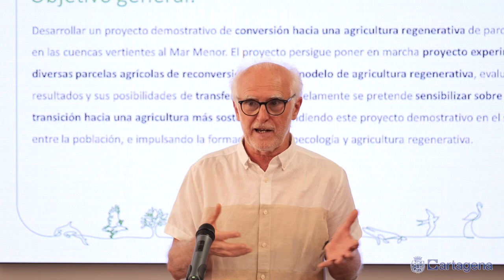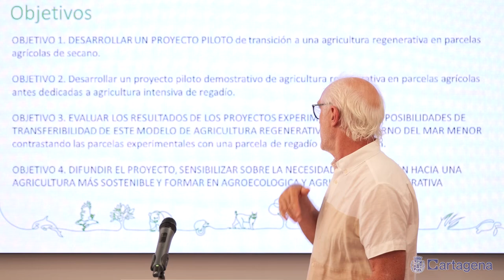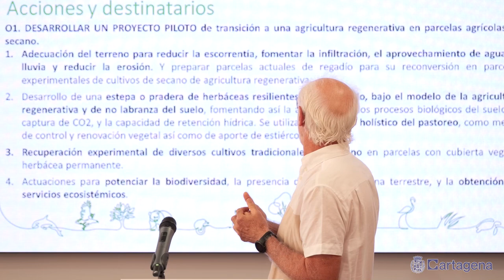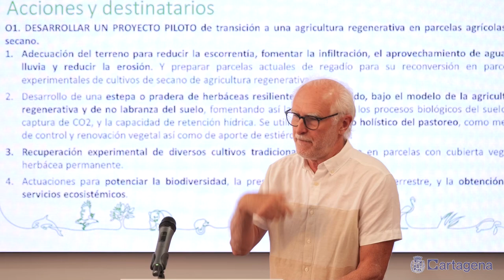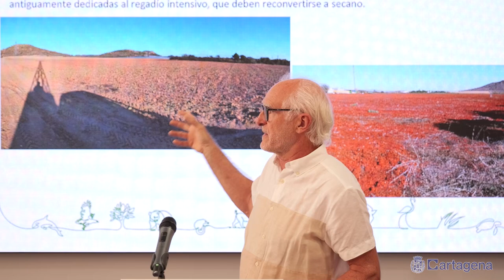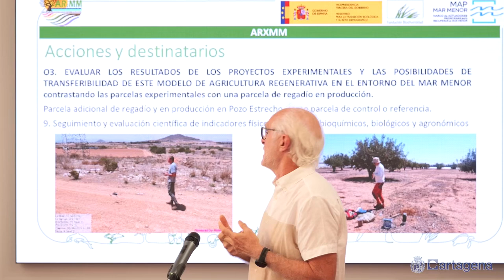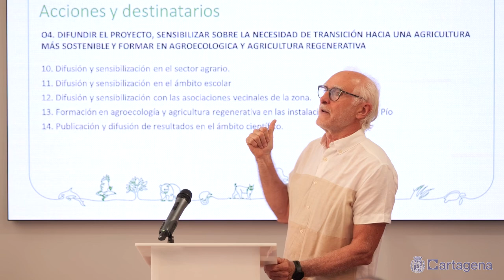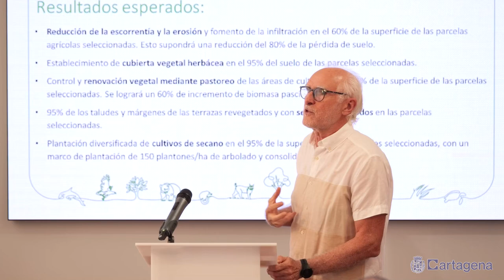Inician un proyecto para desarrollar agricultura más sostenible en el Campo de Cartagena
Inician un proyecto que cuenta con casi un millón de euros de presupuesto para convertir a secano tradicional áreas agrícolas del Mar Menor. El trabajo comienza por llevar a cabo de forma experimental con cultivos de secano en dos parcelas de la cuenca vertiente ubicadas en el Campo de Cartagena. El objetivo es dejar atrás el regadío intensivo actual en un modelo más sostenible, con agricultura regenerativa, evaluando sus resultados y sus posibilidades de transferibilidad. En total se va actuar en una superficie de 20 hectáreas para producir una mejora ambiental, con seguimiento y evaluación científica.

Esta tarea irá vinculada a actuaciones para potenciar la biodiversidad mediante la presencia de aves y de fauna terrestre, así como la obtención de servicios ecosistémicos. De forma paralela, también se harán acciones de difusión y sensibilización en el sector agrario, en el ámbito escolar y en los pueblos del entorno del Mar Menor, incluyendo voluntariado. También se profundizará sobre formación en agroecología y agricultura regenerativa.

En este programa trabajan de forma conjunta el Ayuntamiento de Cartagena, la Fundación Sierra Minera, el Instituto Nacional de Investigación y Tecnología Agraria y Alimentaria del Consejo Superior de Investigaciones Científicas (INIA-CSIC), y la Cooperativa de Agricultores y Ganaderos del Campo de Cartagena (COAGACART). De hecho, se desarrollará una estepa o pradera de herbáceas resilientes del semiárido controlada por manejo holístico del pastoreo.

El concejal de Empresa, Álvaro Valdés, ha asistido este viernes, 21 de junio, a la presentación del Proyecto Agricultura Regenerativa y Renaturalización: Mirando al Mar Menor (ARxMM). Al acto, han acudido también representantes de las entidades implicadas. El programa está en ejecución y se desarrollará durante este año 2024. Cuenta con un presupuesto total de 945.040,36 euros. Este dinero procede mayoritariamente del una ayuda de la Fundación Biodiversidad (837.353,72 euros).